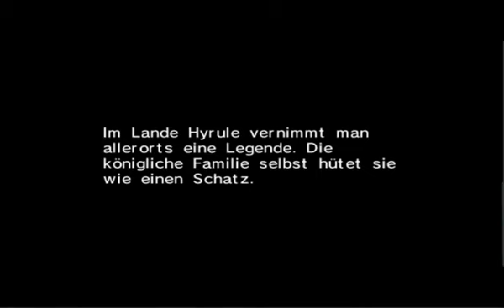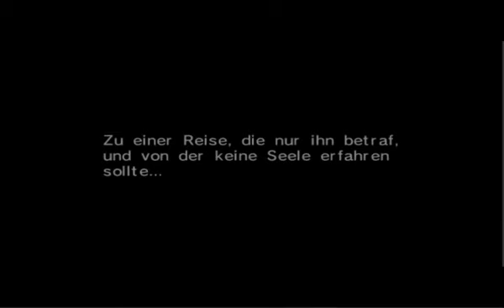Lass' spielen Zelda Majoras Mask 1 Twilight Princess Retexture2 360p